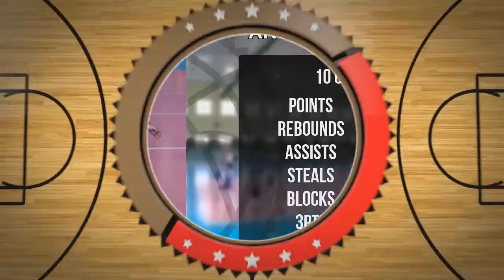Angela Dudzinska Draft Camp Player Mixtape 2021